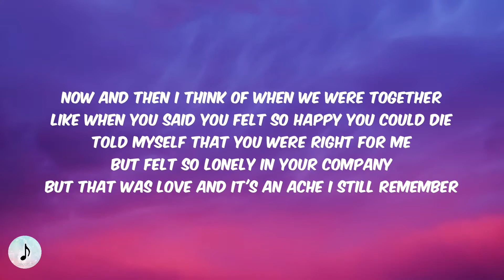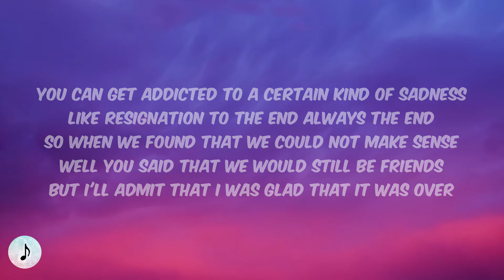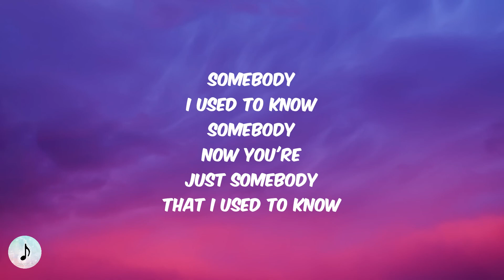Gotye - Somebody That I Used To Know (feat. Kimbra) [Lyrics]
LYRICS:
[Gotye:]

Somebody
(I used to know)
Somebody

Somebody